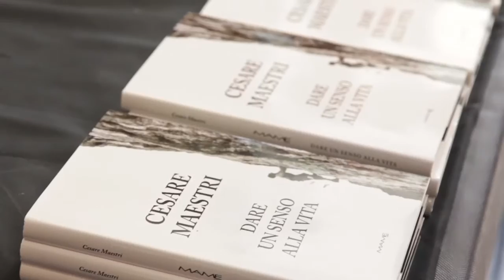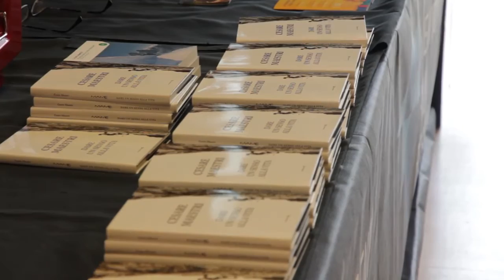Trento Film Festival: Entrevista a Cesare Maestri, 2015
Cesare Maestri, uno de los protagonistas de la 63ª TFF, presentó en el festival su último trabajo "Dar sentido a la vida", un libro de historias apasionantes, punto de partida para reflexiones profundas sobre el montañismo.

Entrevista de Andrea Bianchi
Filmación y edición: Andrea Monticelli